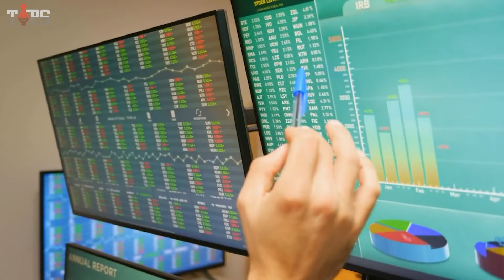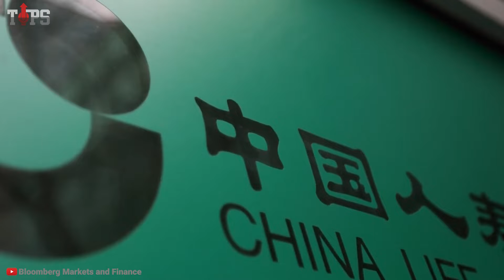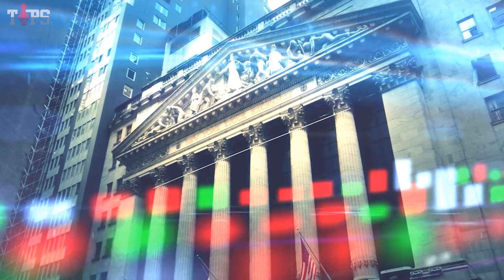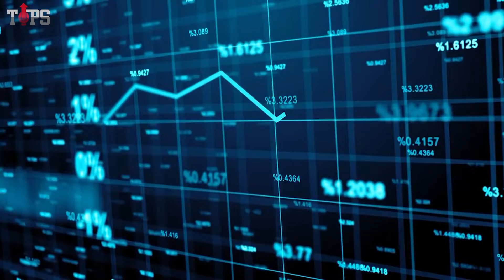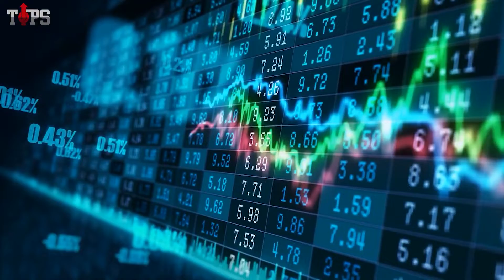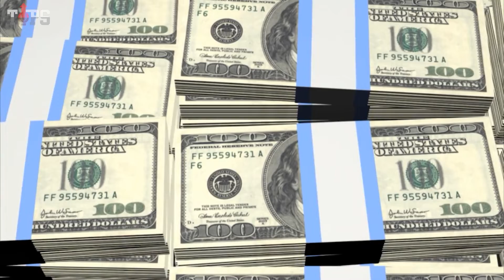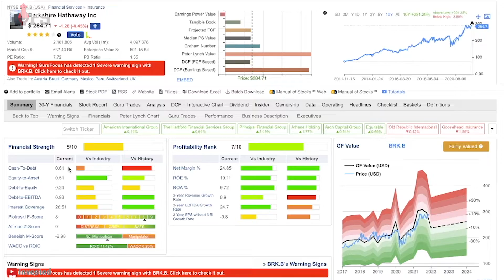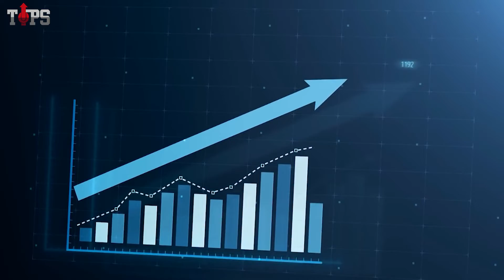Discover the Top 5 Rated Insurance Companies in the World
In this video, I'm going to show you the Top 5 Insurance Companies in the world. You'll see the list of the best Top 5 Insurance Companies in the world. So, let's get started!
In the time and world we live in today, there is an abundance of uncertainties and stakes. Businesses, families, properties, individuals, or investments are imperiled to various types and degrees of perils. These encompass risks to health, investments, casualties of life, property, capital, etc.
And though it is not invariably possible to deter undesirable circumstances from occurring, the economic world has created products that safeguard people and businesses against such casualties by reimbursing them with financial aid. Insurance is nothing but a financial product that curtails or abolishes the expense of loss or impact of loss inflicted by various kinds of risks.
Do you want to know what the top 5 insurance companies in the world are? Then you're just in the right place because we'll rank them in today's video. So keep watching till the end to find out all about them.
The top five companies we have ranked are by 12-month trailing dividends. All the companies in the video are publicly marketed or traded in the United States of America or Canada, which might be through ADRs or directly. All the numbers and figures are according to the year 2021.

00:00 intro
01:10 Allianz SE (ALIZY)
02:17 China Life Insurance Co. Ltd. (LFC)
03:30 AXA SA (AXAHY)
05:02 Ping An Insurance (Group) Co. of China Ltd. (PNGAY)
06:50 Berkshire Hathaway (BRK.A)

About Us:
Tops is an entertainment channel that creates exciting Tops, Lists, and more. Do not miss a single video.